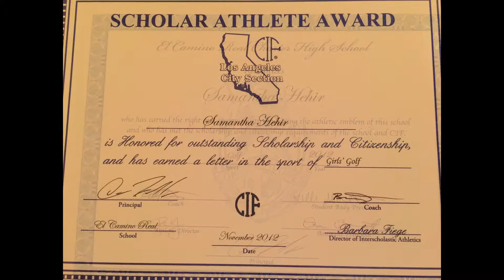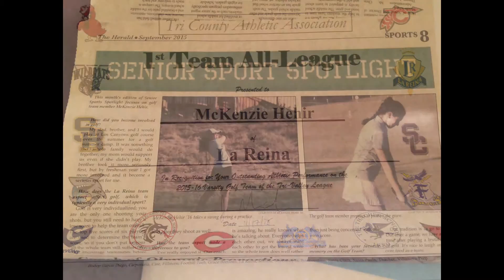Samantha Hehir's Golf Shots and Photos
Sammy McKenzie Hehir's golf shots and related photos over the years focused on Varsity Girls Golf.